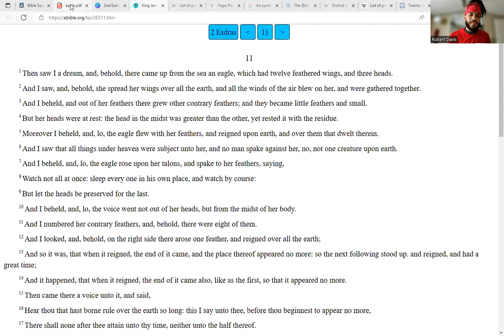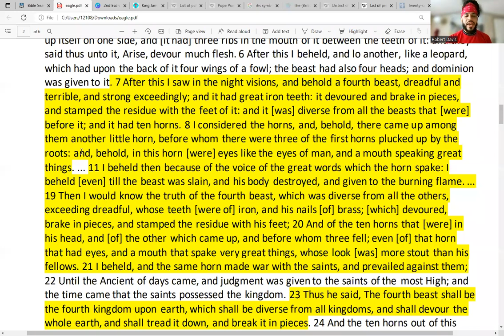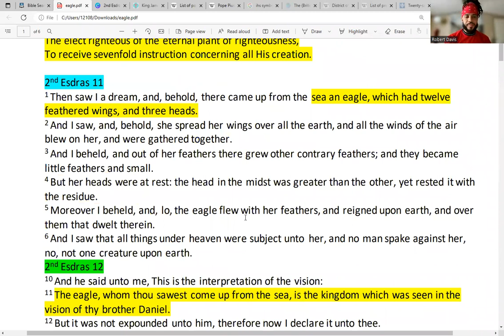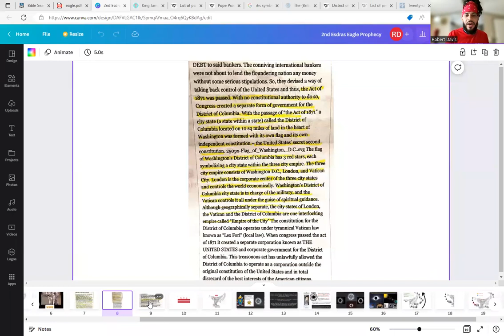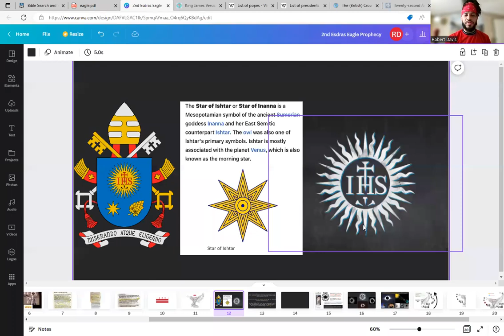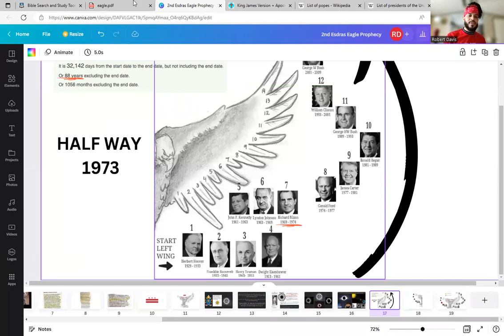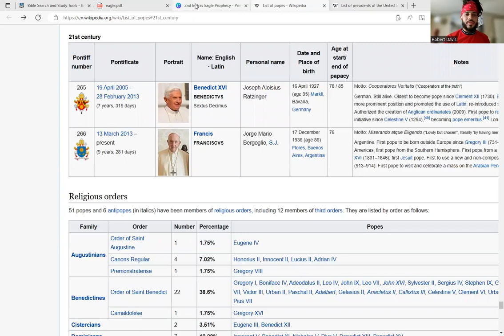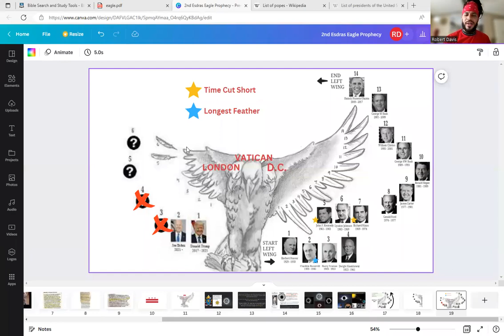Eagle Vision (End Times Prophecy in 2nd Esdras)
This study decodes the prophecy given within the book of 2nd Esdras concerning the forth kingdom mentioned in the book of Daniel.